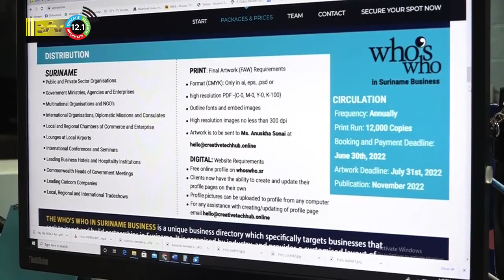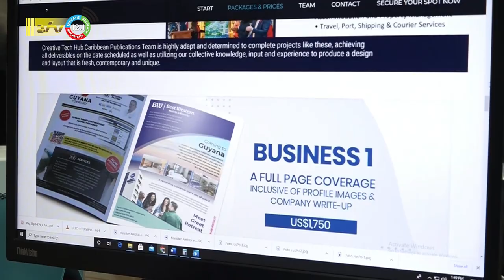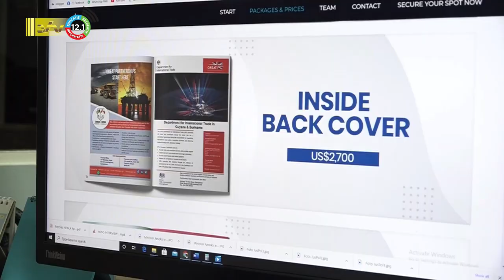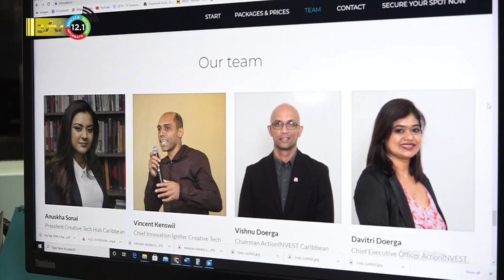25 04 2022 Introductie WhosWho in Suriname